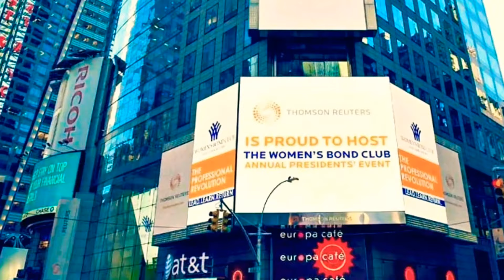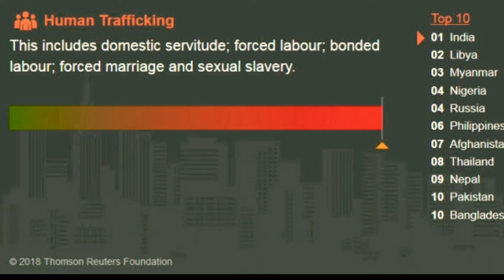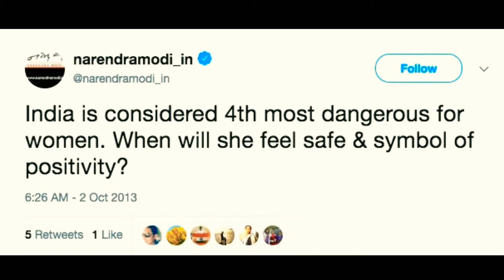World's most dangerous country for women India【telugu】||Thomson Reuters survey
మన దేశమే ఆడవారికి అతి ప్రమాదకరమైన దేశం అని thomson reuters survey బయట పెట్టింది ...ఈ వీడియో లో పూర్తి వివరాలు ఉన్నాయి తప్పకుండా చూడండి